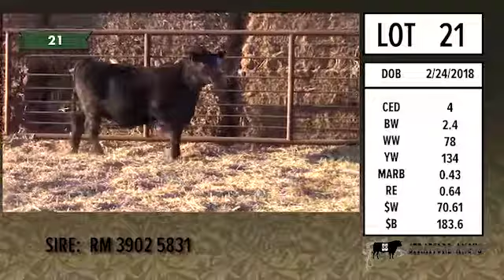Stratford Angus Lot 21